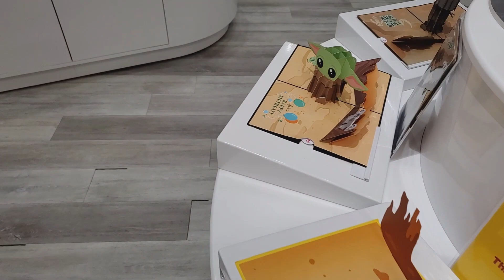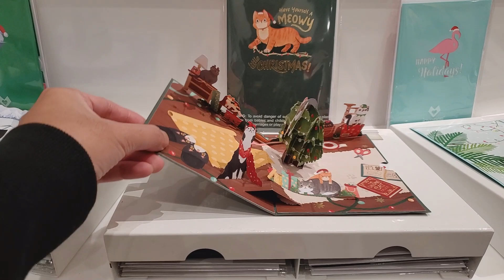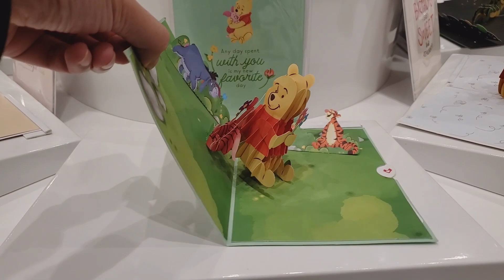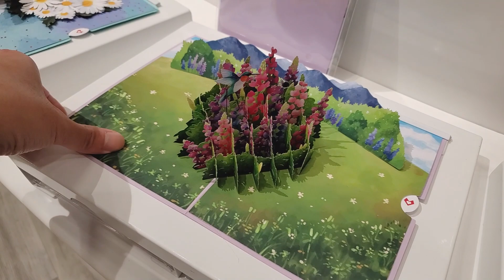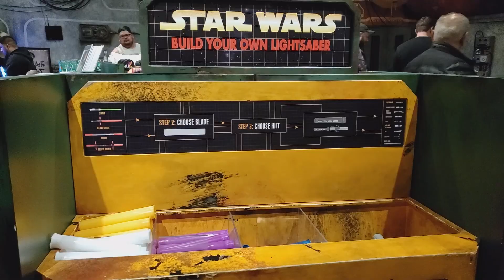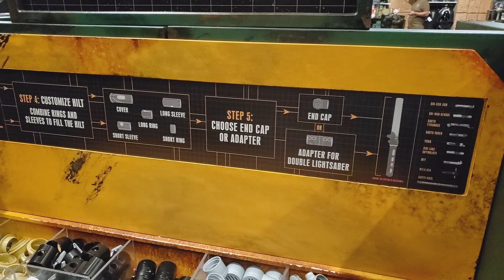Disney Downtown Christmas 2023 Walking Tour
Disney Downtown is a shopping, dining, and entertainment area right outside Disneyland and Disney California Adventure Park. It is open to public where you can visit and check out some Christmas decoration, Disney merchandise and especially Christmas merchandise now that the holiday is around the corner. There is also live concert where you can just sit down, relax, and chill with the music. In this vlog, we take a walk through the premise and take a look at some merchandise as well as the Christmas decoration. We end the day with the Believe in Holiday Magic Fireworks show with the view point right outside the gate.